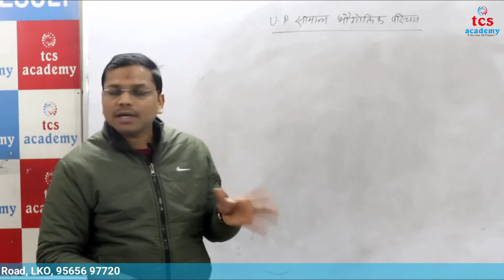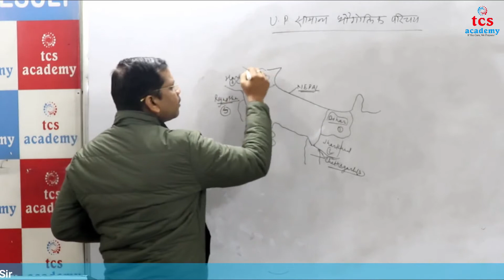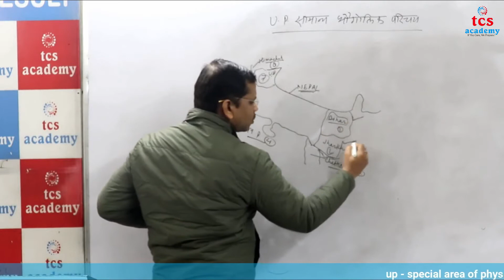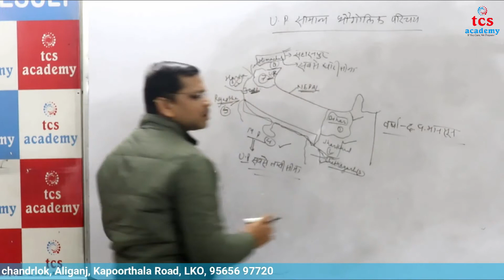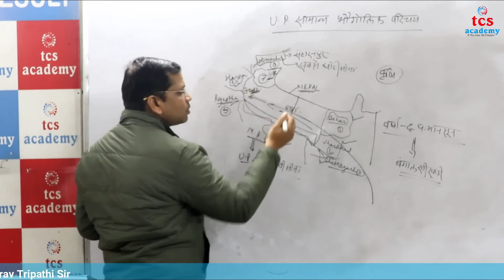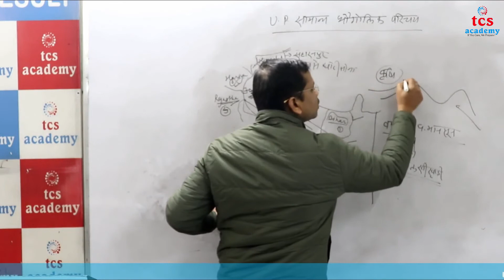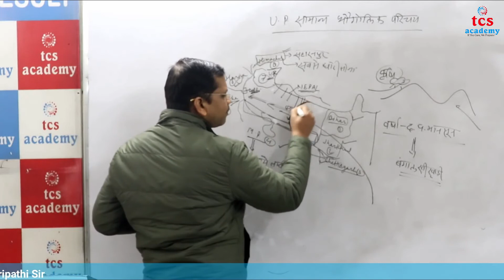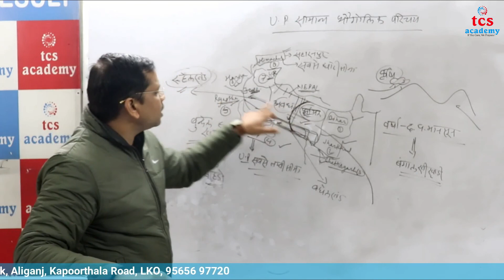UP SPECIAL | CURRENT AFFAIRS Part - 2 | TCS ACADEMY - Lucknow | BEO COACHING | LIVE ONLINE TEST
BEO COACHING IN LUCKNOW
TCS ACADEMY
364 CHANDRLOK HYDEL COLONY KAPOORTHALA ALIGANJ LUCKNOW 226024

" UTTAR PRADESH SPECIAL GS CLASS "
VIDEO IS RELATED TO CURRENT AFFAIRS
HERE OUR FACULTY- "GAURAV TRIPATHI SIR" DISCUSS BASIC TIPS FOR CURRENT AFFAIRS UPPSC BEO EXAM 2020 CANDIDATES COULD SEE AND LEARN HOW CAN THEY IMPROVE UPPSC BEO EXAM MARKS IN VERY VALUABLE TIME ..
TCS ACADEMY EXPERT AND FACULTY PROVIDE UPPSC BEO ONLINE CLASSES STUDY MATERIAL ONLINE TEST SERIES AND FREE GUIDANCE FOR UPPSC BEO EXAM

TCS ACADEMY
UP-BEO Prelims GS Class

BEO Coaching in Lucknow : Tcs Academy 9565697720

TCS ACADEMY is leading coaching center for BEO EXAM COACHING IN LUCKNOW  which stands for Uttar Pradesh Public Service Commission(UPPSC).TCS ACADEMY coaching center is on number 1 in the best UPPSC coaching centers in Lucknow. TCS Academy is well known for their coaching classes and quality education for many important courses

Best Coaching for UPPSC BEO EXAM 2020,Civil Services, State PSC/PCS Exams in Uttar Pradesh

Find BEO Coaching centers in Lucknow, BEO Coaching classes in Lucknow, BEO coaching Institutes in Lucknow

Best BEO coaching in Lucknow offers Top BEO Coaching, Best BEO coaching in Lucknow, UPPSC Coaching.

The Tcs Academy center is one of the best Institutes for Civil Services coaching For UPPCS Aspirant in Lucknow. We offer pcs coaching, BEO coaching & RO ARO exam coaching with 100% Study Material And General Studies Classes

Institute Provide Classes for these States: UPPCS,UPBEO BEO stands for BLOCK EDUACTION OFFICER. BEO exam is held for the recruitment of candidates for the EDUCATION Officer in Block Level in Uttar Pradesh State

Online Coaching for UPPSC BEO 2020 by TCS ACADEMY Classroom is a premier course that follows a step-by-step approach to facilitate easy understanding of General Studies for BEO Exam, Block Education Officer Exam.

Book your counseling center related to Best BEO Exam Preparation in Lucknow. Join top classes in our Institute for BEO Coaching in Lucknow

TCS ACADEMY is the leading brand of LUCKNOW for BEO Exams 2020 Preparation Coaching Centre. BEO Coaching Classes in Lucknow,

BEO Examinations:State BEO Coaching in Lucknow BEO Exams Preparation in Lucknow ,Best BEO Coaching classes in Lucknow,Join Best Classes for BEO Exams

UPBEO Exam preparation institutes in Lucknow, BEO coaching in Lucknow, BEO Coaching Centers in Lucknow

TCS ACADEMY provide best Uttar Pradesh BEO (UPPSC BEO) Coaching in Lucknow in both English and Hindi medium. Read about uppsc exam,UPPSC syllabus,uppsc previous year papers ,UPPSC/BEO prelims paper ,UPPSC/uppcs mains previous year paper etc. BEO Coaching in Lucknow : Tcs Academy 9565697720